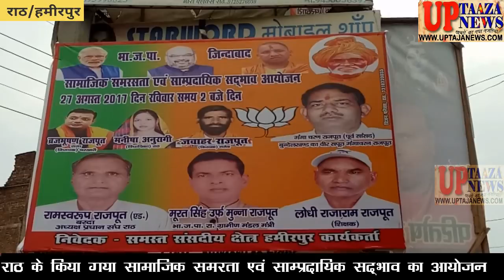राठ में किया गया सामाजिक समरता एवं साम्प्रदायिक सद्भाव कार्यक्रम का आयोजन